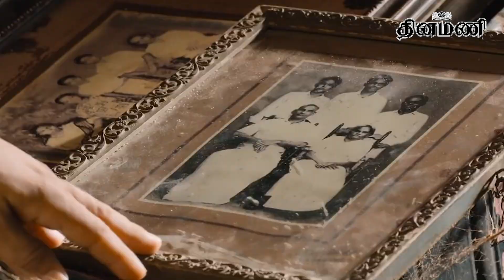'க்' - படம் எப்படி இருக்கு ? | Ikk Movie Tamil Review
Dinamani Daily Seithigal Morning:
Dinamani Daily Seithigal Evening:
Dinamani Daily Breaking News:
Hourly Headlines: